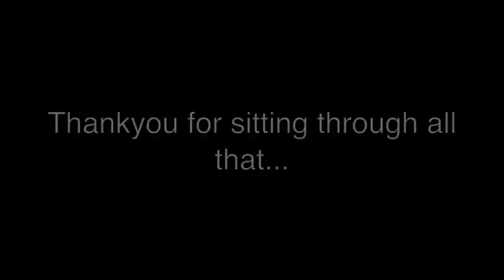Poké-compilation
a bunch of pokémon songs i put together
It took me so many tries and theres still that many mistakes but... nobody is perfect
Song list...

Intro
Ruins of Alph
Lavender Town
Professor Oak
Pokécentre
Pallet Town
Rival Appears
Title song